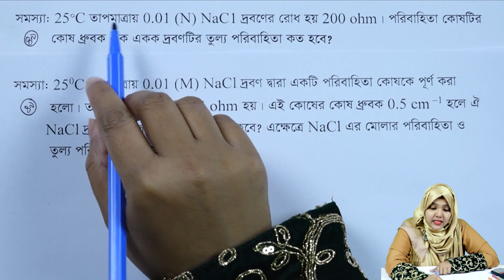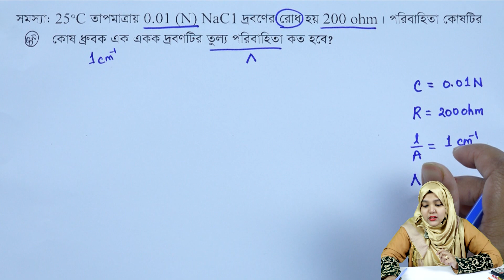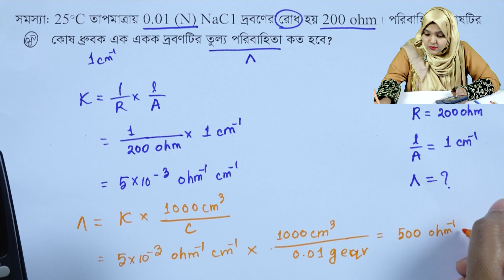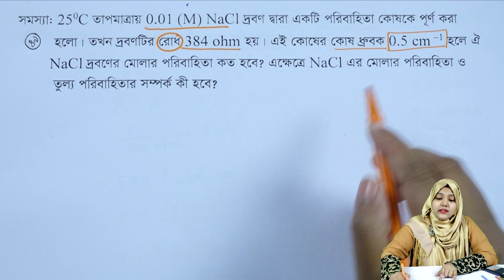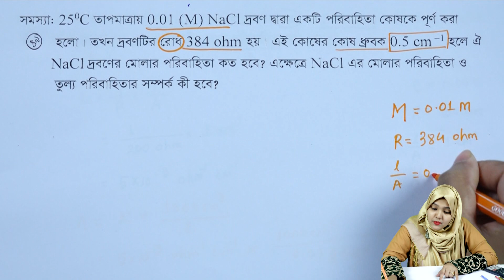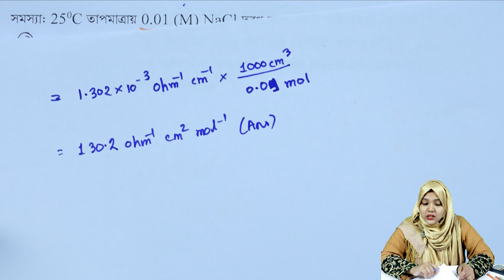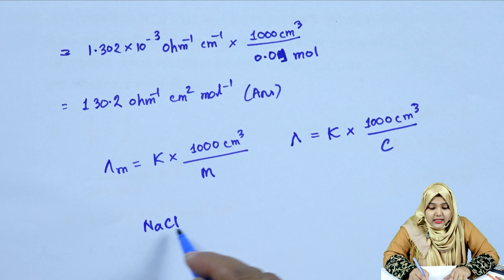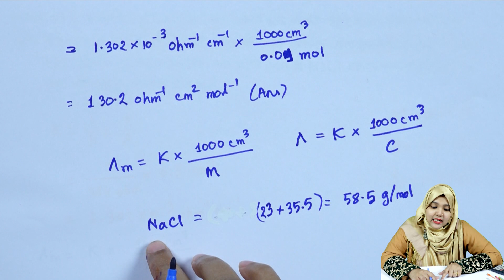তড়িৎ রসায়ন | পর্ব ৪৯ | অধ্যায় ৪ | রসায়ন ২য় পত্র | HSC Chemistry 2nd Paper Chapter 4